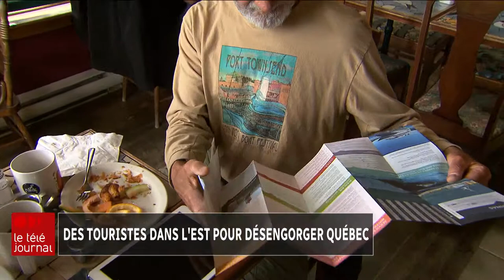Le trop-plein de touristes de Québec… en Gaspésie?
Le maire de Québec, Régis Labeaume, a lancé l'idée d'inciter les touristes à visiter l'Est-du-Québec pour éviter le « surtourisme » dans la Capitale nationale lors du congrès de l'Organisation des villes du patrimoine mondial en Pologne.